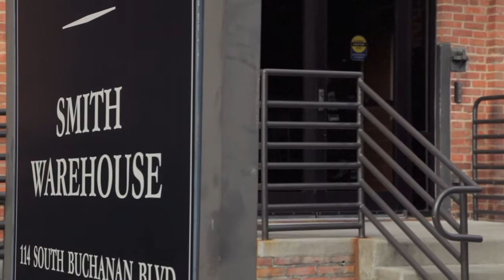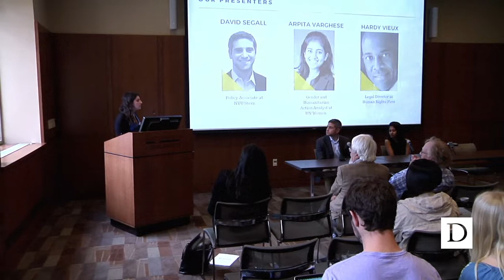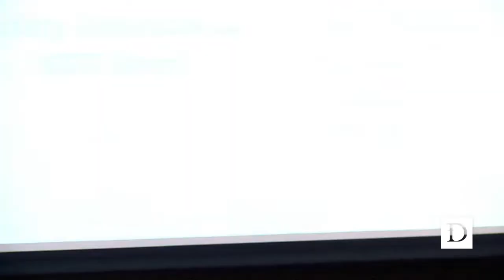Global Ideas | Local Impact: Human Rights Opportunities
Global Ideas, Local Impact is the Duke Human Rights Center’s annual celebration of human rights opportunities at Duke and in the world. The event, hosted by the Student Advisory Board, included a Research Slam, where students presented their human rights research conducted throughout the school year, and an alumni panel, where alumni working in different fields related to human rights shared their advice about human rights work.
Alumni panelists included:
David Segall, Policy Associate at NYU Stern. Since 2015, David Segall has served as a Policy Associate at New York University’s Stern Center for Business and Human Rights, where he focuses on rights issues related to the recruitment and employment of South Asian migrant construction workers in the Arabian Gulf. From 2012 to 2015, David directed the Human Rights in Iran Unit at The City University of New York, which supported the United Nations Special Rapporteur on Human Rights in the Islamic Republic of Iran. From 2010 to 2012 he served as an Associate in the Middle East and North Africa Division of Human Rights Watch, where he conducted research on human rights issues in the Arabian Gulf Region and coordinated divisional reports during the Arab Spring. From 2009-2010 he was a research assistant at the Van Leer Jerusalem Institute in Israel/Palestine. David holds an MA in Middle Eastern Studies from Harvard University and a BA in Public Policy from Duke University.
Arpita Varghese, Gender and Humanitarian Action Analyst at UN Women.  As part of UN Women’s Humanitarian Action and Crisis Response Office in New York, Arpita supports the team in ensuring that response to crises across the globe is planned, implemented and evaluated in a way that serves and empowers women and girls throughout every aspect of humanitarian action.  Prior to her work with UN Women, Arpita worked with local women’s civil society organizations focusing on gender-based violence in India. This included a field-based research programme which revealed failures in adopting victim/survivor centric approaches by law enforcement in addressing human trafficking as well as the development of a training programme for the implementation of a national initiative to empower women and children against domestic violence and workplace harassment. After graduating from Duke University with a dual degree in International Comparative Studies and Philosophy, Arpita went on to receive a Masters in Global Governance and Diplomacy from the University of Oxford.
Hardy Vieux, Legal Director at Human Rights First.  As legal director, Hardy leads and directs the organization’s legal initiatives—including its pro bono legal representation, legal outreach efforts, and litigation initiatives. Hardy manages Human Rights First’s refugee representation work, which pairs lawyers at the nation’s top law firms with indigent refugees in need of counsel. Hardy started his legal career as a law clerk in federal district court in Denver, Colorado.  From there, he served as a criminal appellate defense counsel in the United States Navy’s Judge Advocate General’s Corps.  Later, he was in private legal practice for over ten years.  Hardy has written for The New York Times and HuffPost, and appeared in numerous media outlets including CNN, NPR, and BBC Radio. Since January 2017, Hardy has taught a seminar at the University of Michigan’s Gerald R. Ford School of Public Policy, focusing on the role of nongovernmental organizations in policy formulation. Hardy is a 1997 graduate of the University of Michigan Law School—serving as editor-in-chief of theMichigan Journal of Race & Law—and Ford School of Public Policy, where he earned his law and Master of Public Policy degrees. He earned his Bachelor of Arts degree from Duke University in 1993, where he was student body president and later president of the Duke Alumni Association.  Hardy resides in Alexandria, Virginia, and works in Washington, D.C.